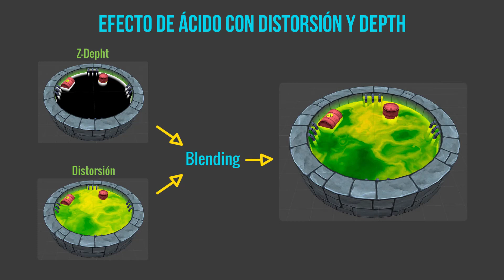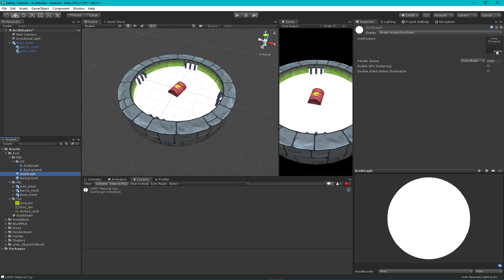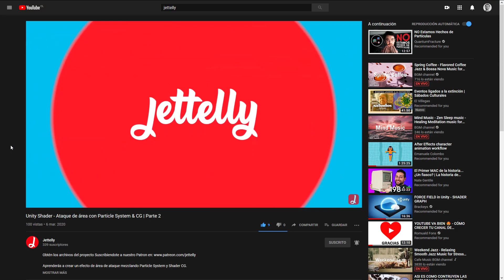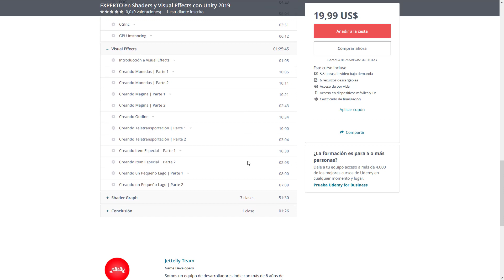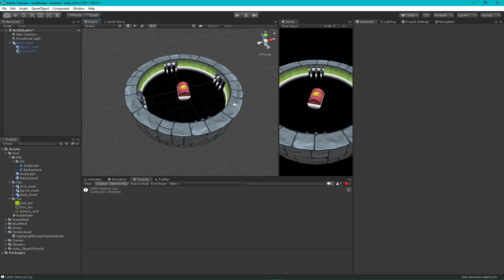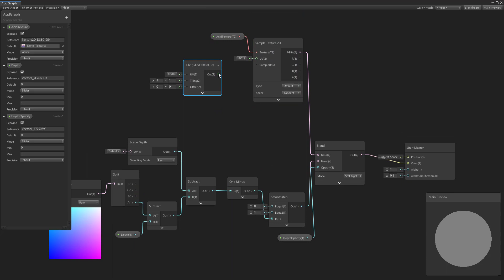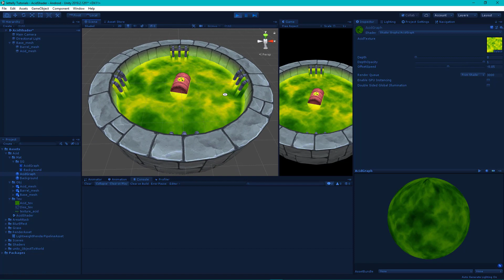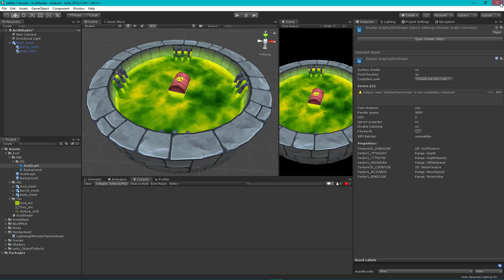Creando líquido tóxico | Unity Tutorial (Optimized)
Que tal JetGuys! Somos Jettelly Team y en este video crearemos un efecto de ácido utilizando un shader con distorsión en los UV y Scene Depth con Shader Graph, optimizado para móviles Android & iOS.